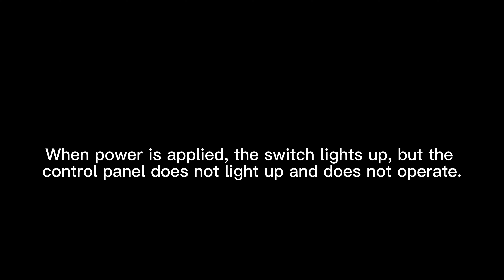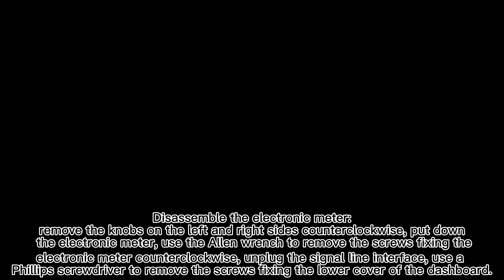Treadmill Control Panel Not Working - Treadmill Maintenance | OVICX A2S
Find out how to fix panel issues of your OVICX treadmill.